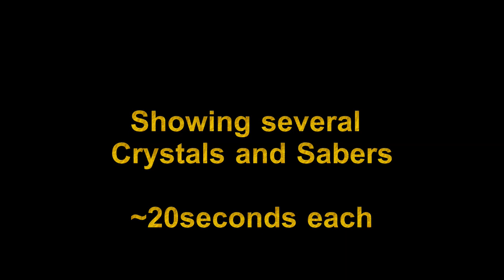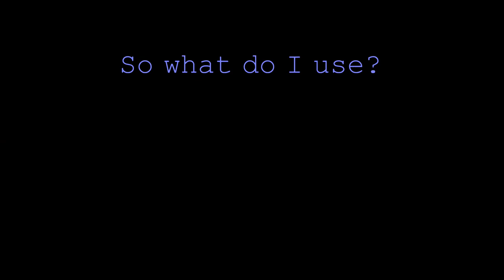SWTOR - Several Color Crystals and Lightsabers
About a dozen crystal colours and 3 lightsaber types are shown and flung around, with graphics set to maximum, in a dark area, with shiny armour.

Click "Show More" for a crystals guide link and crystal times

To find any of the crystals Dulfy has a great collection of guides

Lightsabers:
2:29 Grey Helix Lightsaber
0:04 Volatile Conqueror's Lightsaber
2:29 Volatile Derelict Lightsaber

Crystals:
Black-Green (5:34)
Black-Red (0:04, 5:01, 5:33)
Black-Purple (0:04, 5:01)
Blood Red (1:18)
Blue (0:57, 3:30)
Blue-Yellow (1:18, 2:45)
Copper (1:36, 3:10)
Green (0:40, 4:04)
Hot Orange (1:55)
Magenta (0:20, 3:31)
Mint Green (1:36, 2:45)
Red (0:40, 4:32)
Silver-Blue (0:20, 3:10, 4:32 )
Yellow (0:57, 4:04)